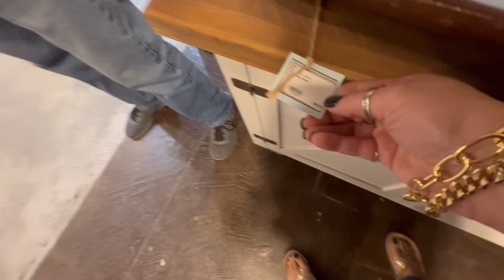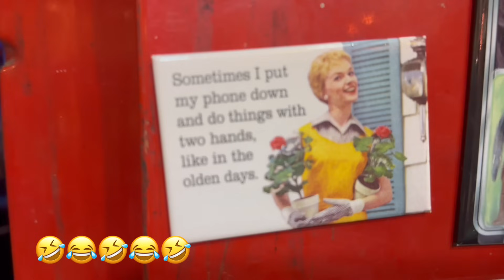VLOGMAS DAY 24 ~ I can’t believe this day…😄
Hey y’all! Welcome to Vlogmas day 24! Merry Christmas Eve!! Today was an unexpected surprise. When your youngest  calls  and invites you to spend the day with them, you drop everything and do it!! Y’all won’t believe where we got James to go either!

XOXO,
Donna

*** Hamburger Casserole link***
Recipe ingredients and how I cooked it:

Antiques & More
10345 Auto Mall Pkwy, D'Iberville, MS 39540